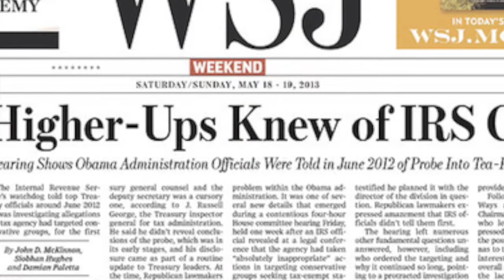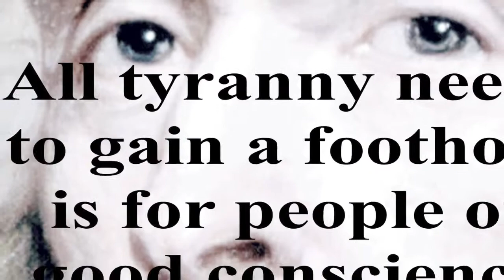Wake Up!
The ballad of Conservative Talk Radio: The hope is on!